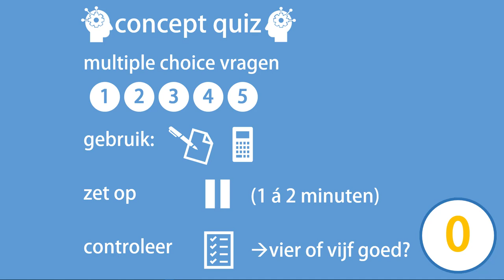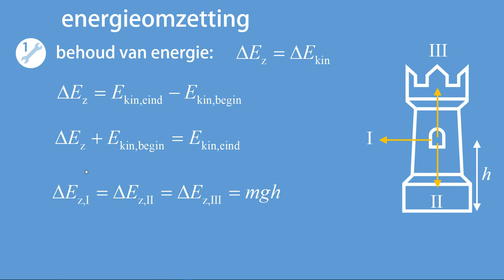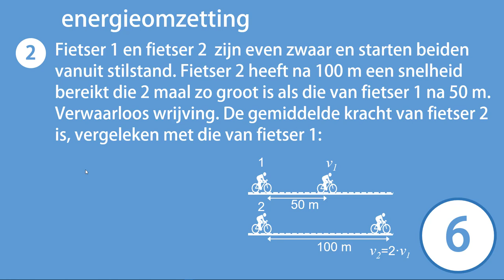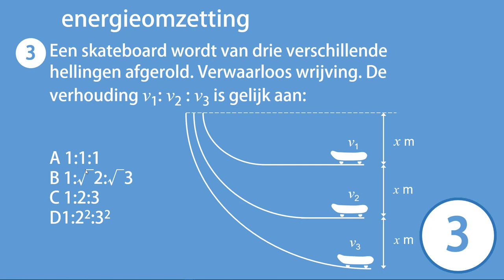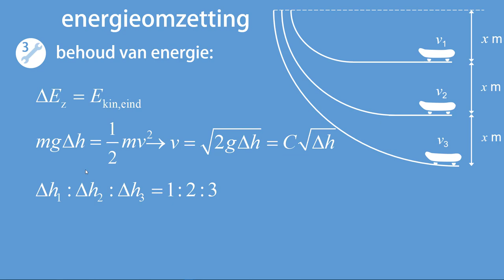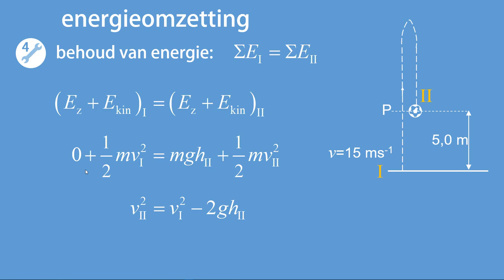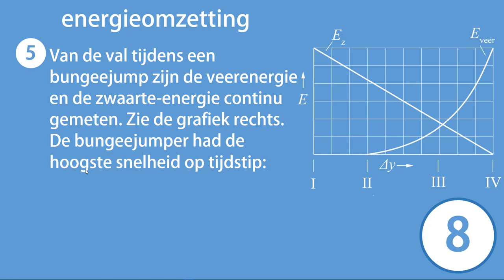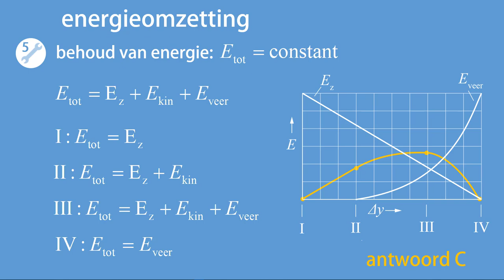CQ C2 energieomzetting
Antwoordmodel: 1D 2C 3B 4D 5C
In deze video worden vijf vragen gesteld, én beantwoord, over domein C2, energieomzetting, van het curriculum 'natuurkunde VWO'.